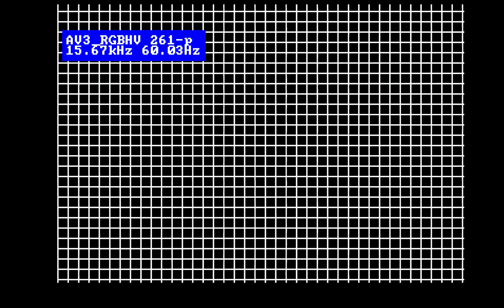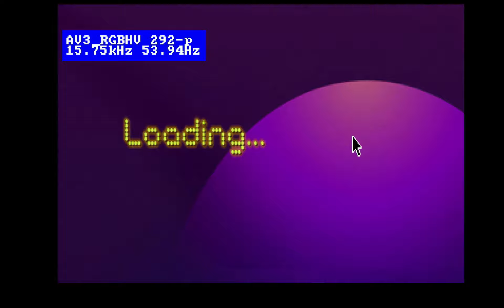Neo retro vol 2: Sonic Mania/Infimos Gaiden/Ganryu 2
Nueva entrega de estos jueguitos para nuestros crt sobre rgbuntu